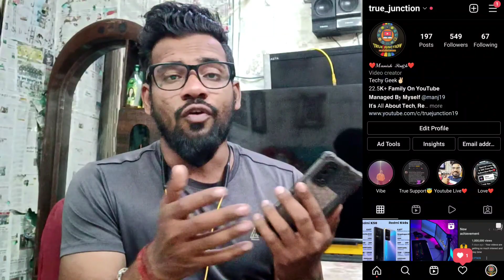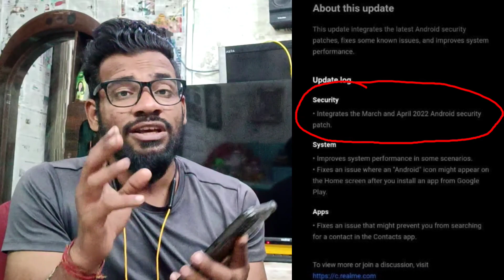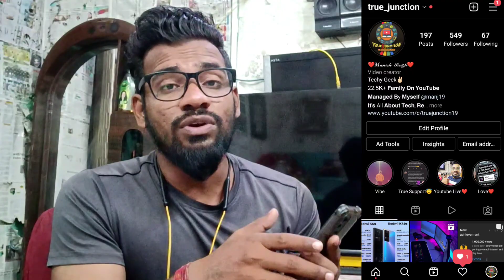New Realme Ui 2.0 Update Arrived In Realme 7Pro💥C.30 With Size Of 327MB इतने मे कुछ तो अच्छा किया🙄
So hello guys welcome to the Channel as you all know currently realme 7 pro running on realme Ui 2.0 stable update c.29 update its been almost over a month since this update arrived and here is good news new software update realme 7 pro just arrived its RMX2170_11_C.30💥 it's size Around 327MB But It's Not What it Looks Like For More Information watch this video till the end for more information 🤗✌🏻

1. condition of realme 7 pro after c.30 update
2. Latest software update in realme 7 pro
3. New c.30 update in realme 7 pro
4. realme 7 pro performance comparison after stable update
5. realme 7 Pro After stable Realme Ui update
6. New Software Update In Realme 7 Pro
7. Latest software update in realme 7 pro